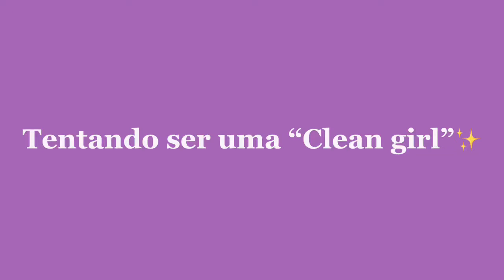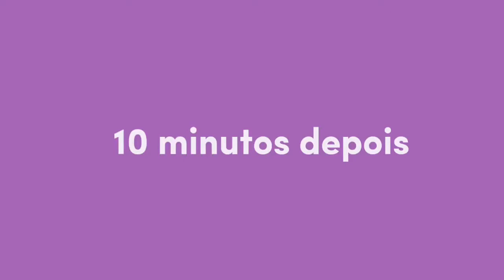Tentei ser uma “Clean girl” por um dia! rotina-arrumação-workout-outfit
Oii pessoal, nesse vídeo eu tentei seguir a rotina de uma “clean girl” então fiquem com o vídeoo!

{assista em 1080p para melhor qualidade}

[Q.I.A]
idade•13
nacionalidade • angolana
câmara • iPhone 7 plus
editor • capcut

inscritos:152
views:3023

💋e até ao próximo vídeoo